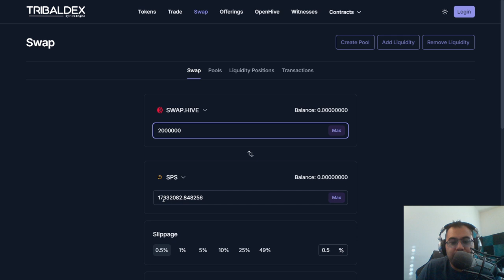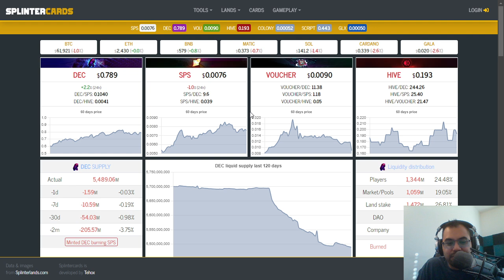HOW TO REVERSE ENGINEER THE FLYWHEEL (SPLINTERLANDS)